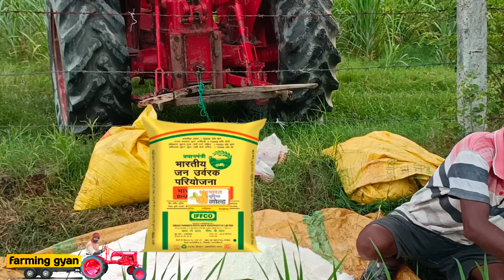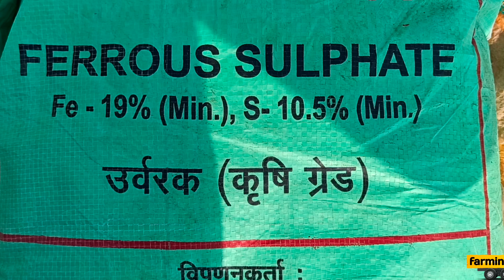इस नई खाद के बा,कमाल जबरदस्त फायदे।new urea gold me kya hai Puri jankari।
2.पुरानी यूरिया बंद।
3.नई यूरिया भारत गोल्ड।
4.नई यूरिया गोल्ड।
5.Bharat urea gold.
6.urea gold fertilizer
7.Bharat urea gold price.